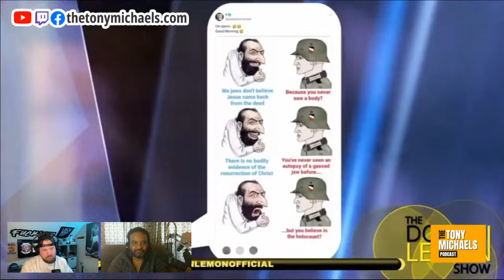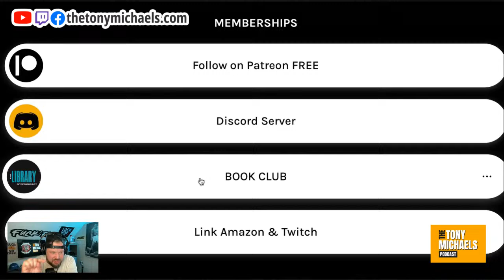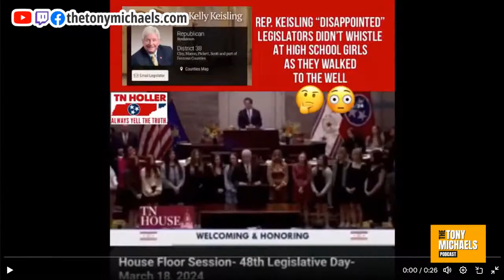Trump's BROKE AF | The Tony Michaels Podcast #604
Trump's BROKE AF